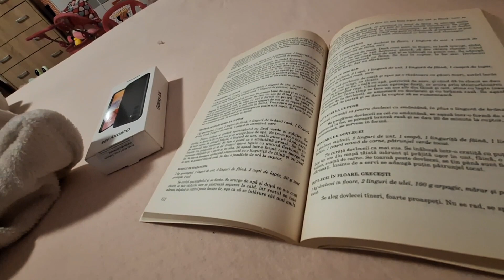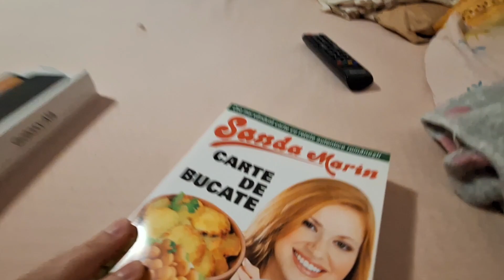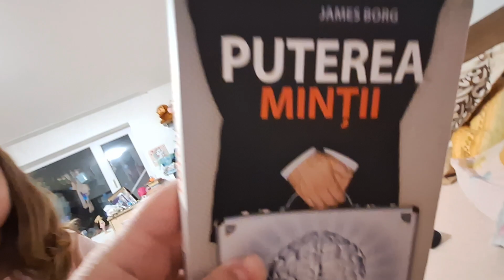Vlog! Îmi caut ghete și încă bolnava! noiembrie 2023